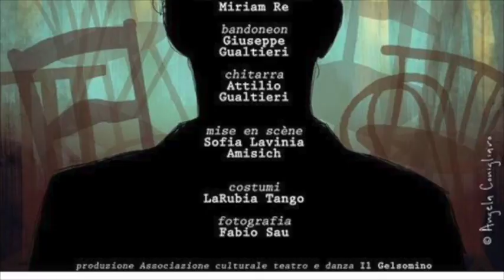Intervista a Fedele Montuoro - Assessore Cultura e Centri Storici Comune di Cleto (Cs)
Castello di Savuto - Cleto (Cs) 14 agosto 2017.
L'Associazione Culturale Compagnia di danza e teatro “Il gelsomino” presenta "Tangoblìo"